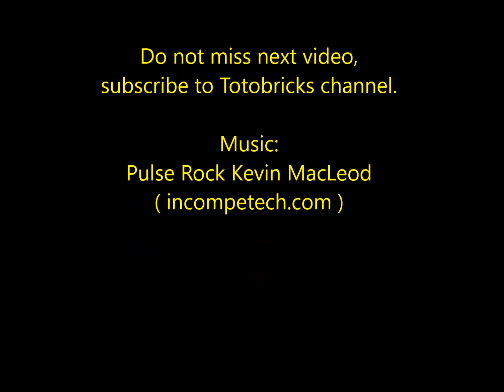LEGO CLASSIC 10695 How to build a Cargo Ship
Lego 10695 Instructions video